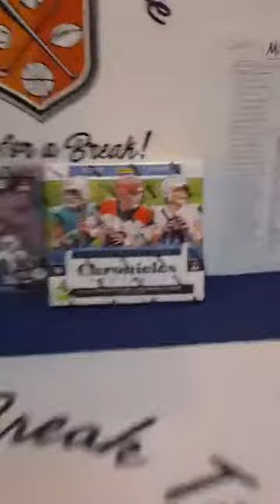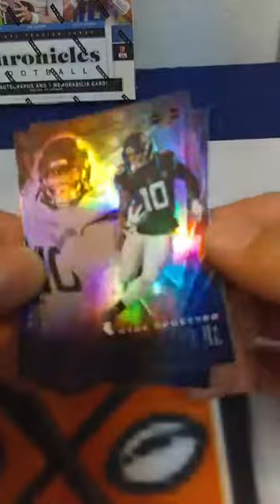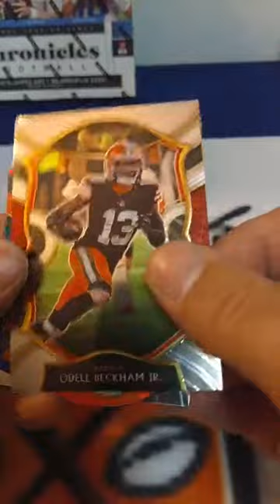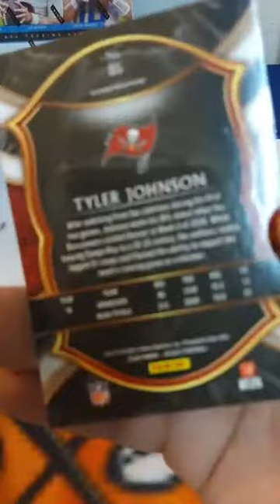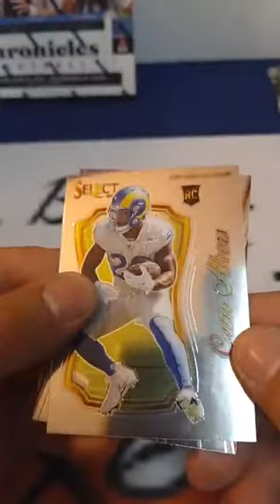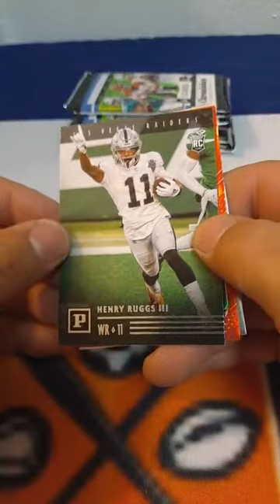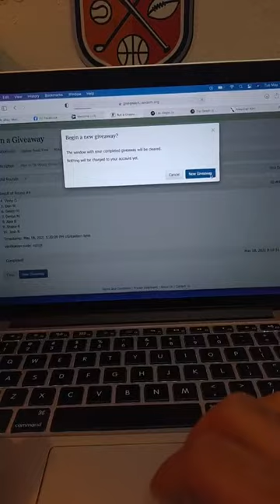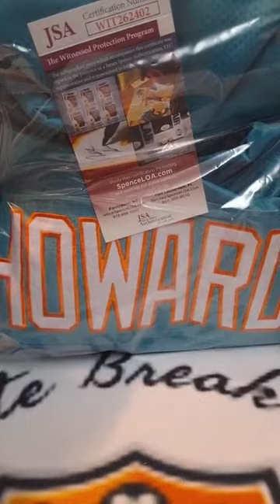2020 Football Mixer Break 41! Panini Chronicles Hobby/Illusions Mega/6 Select Blasters+RSA Auto Trio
*PICK YOUR TEAM ALL 32 OPEN NO LOCKS*
1 2020 Panini Chronicles Hobby Box!
1 2020 Panini Illusions Mega Boxes!
6 2020 Panini Select Blaster Boxes!
1 RSA Mystery Autograph Trio with
1 Jersey 1 Mini Helmet and 1 Football!
*** POSTING HERE ON GROUP FOR 2 DAYS THEN IT WILL GO TO OTHER PLATFORMS TO HELP FILL! GIVING THE GROUP FIRST CHOICE BEFORE RESORTING TO OTHER OPTIONS***
First come first serve first to comment on this post gets the team! Banger Mixer! Another Chronicles Hobby box! An Illusions mega which we haven't seen in awhile with an auto! 6 select blasters a few blue die cut and a few tri color die cuts! Plus 1 mystery jersey 1 mystery mini helmet and 1 mystery football again! A ton of autos mems parallels and chances to hit! Bigger break than normal!
All cards/mem go to whoever has team player belongs to on card or mem. All cards delivered/picked up or shipped after break. Most of you have stacks! I will split shipping with you on stacks over a few breaks! Hmu if you want to arrange pickup! Please pay as you take team. Thanks everyone for the support and good luck!